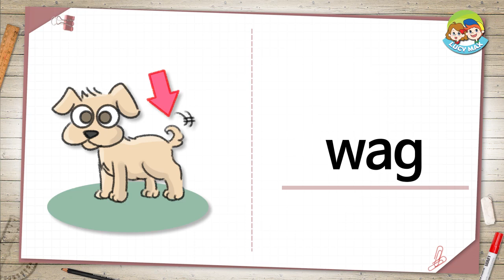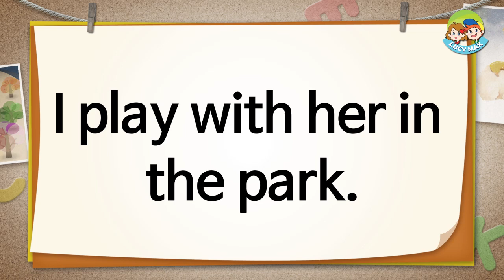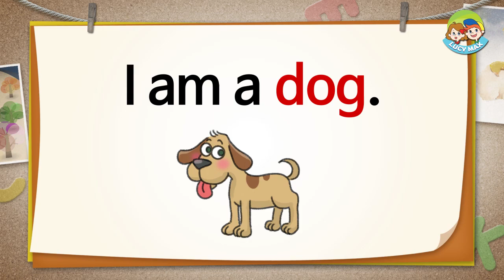Reading for Kids | What Am I? | Unit 55 | Guess the Animal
Guess the animal while developing English reading skill.
You can take the free quiz after each video lesson using the LucyMax APP.

The teacher, Barbara, has taught kids whose first language isn’t English for over 10 years.
While children take the lesson, you will see their English skills develop greatly in a short time.